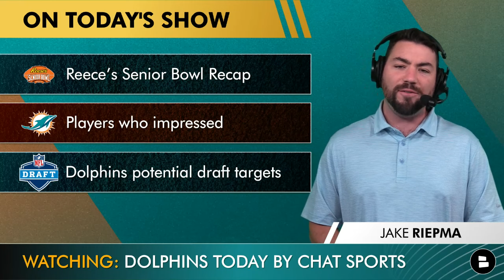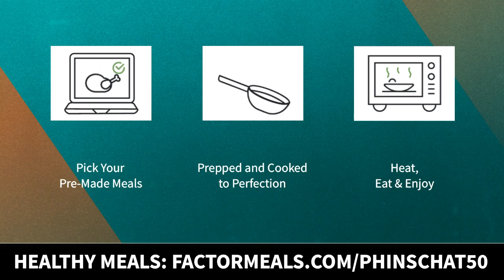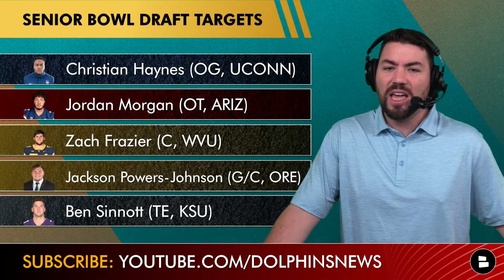Dolphins NFL Draft Rumors & Targets For Top Senior Bowl Prospects | Miami Dolphins Today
Miami Dolphins News and Rumors: Miami Dolphins GM Chris Grier and the Miami Dolphins Front office needs to draft wisely in the upcoming 2024 NFL Draft with 6 picks in total. 2024 Reese’s Senior Bowl has all the top talent for the upcoming 2024 NFL Draft in Detroit and all week Miami Dolphins scouts have been evaluating the NFL draft prospects at the 2024 Reese’s Senior Bowl in Mobile, Alabama. Miami Dolphins need help on the offensive line and this 2024 NFL Draft class is rich with offensive line talent entering the NFL. Jackson Powers-Johnson out of Oregon, Jordan Morgan out of Arizona, Christian Haynes out of Uconn and Zach Frazier out of West Virginia are all NFL Draft Offensive Line Prospects to keep an eye on and Miami Dolphins may draft them in the first few rounds. Dolphins Today Host Jake Riepma discusses the 2024 Reese’s Senior Bowl on this edition of Dolphins Today by Chat Sports.

Miami Dolphins rumors & news are covered on Dolphins Today by Chat Sports

Dolphins Current Draft Capital:
Round 1 — 21st overall
Round 2 — 23rd selection, 55th overall
Round 3 — None - Forfeited: tampering with Sean Payton & Tom Brady
Round 4 — None - Traded to Broncos as part of the 2022 deal for Bradley Chubb
Round 5 — 23rd selection
Round 6 — 8th selection (acquired from the Bears for OL Dan Feeney) & 22nd selection
Round 7 — 21st selection
6 total picks in 2024

Top O-Line Prospects
Jackson Powers-Johnson, G/C, Oregon:
JC Latham, OT, Alabama
Taliese Fuaga, OT, Oregon State
Jordan Morgan, OT, Arizona

Dolphins Senior Bowl Potential Draft Targets
- Christian Haynes, G, UConn
- Zach Frazier, C, West Virginia
- Jackson Powers-Johnson
- Ben Sinnott, TE, Kansas State

Know any other Dolphins fans? Send this Dolphins Today video to a friend!

Zach Frazier: Suffered broken leg in November; expected to make full recovery

Arguably the best interior blocker in this year's draft class

Agree or disagree with Dolphins Today Host Jake Riepma -- let him know in the
comments section below:
What position do the Dolphins’ need to prioritize in the Draft?
Pick an O-Lineman!
- Christian Haynes, G, UConn: Type ‘1’
- Jordan Morgan, OT, Arizona: Type ‘2’
- Zach Frazier, C, West Virginia: Type ‘3’
- Jackson Powers-Johnson, G/C, Oregon: Type ‘4’

The more likes we get, the more Miami Dolphins content we make!

2023 Miami Dolphins Stats Leaders (Rushing):
Raheem Mostert: 209 Carries, 1,012 Yards, 18 TD, 4.8 AVG
De'Von Achane: 103 Carries, 800 Yards, 8 TD, 10.0 AVG
Jeff Wilson Jr. 41 Carries, 188 yards, 0 TD, 4.6 AVG

The latest from the Miami Dolphins from places like ESPN, Bleacher Report,

Enjoyed today's show? Plenty of other videos from Dolphins Today by
 @chatsports  can be found here: